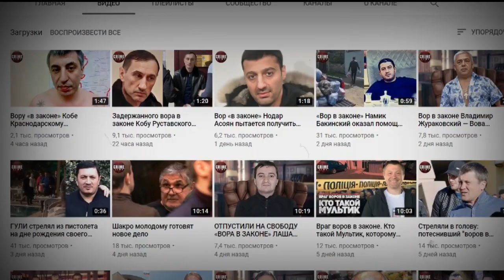КОНЕЦ ДЛЯ ВОРОВСКОГО МИРА?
В конце ноября люди из окружения главного вора в законе Азербайджана Надира Салифова, известного в криминальных кругах как Гули, рассказали, что причиной его убийства стала месть за отрезанное ухо. Расстрел Гули стал одним из самых громких событий 2020 года в криминальном мире. Но были и другие: воры в законе устраивали жестокие разборки, боролись за власть и отрекались от воровских традиций, чтобы не получить 15 лет тюрьмы по новой статье, внесенной в Уголовный кодекс специально для борьбы с преступными авторитетами.